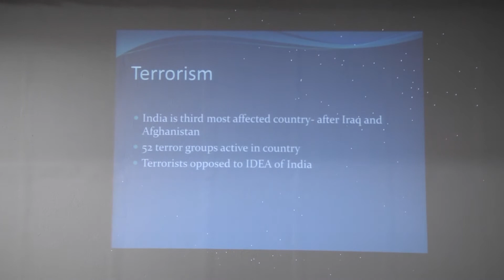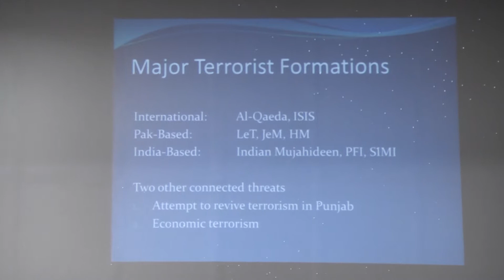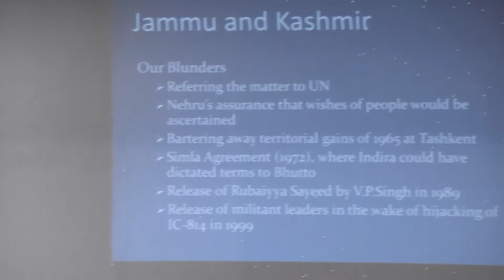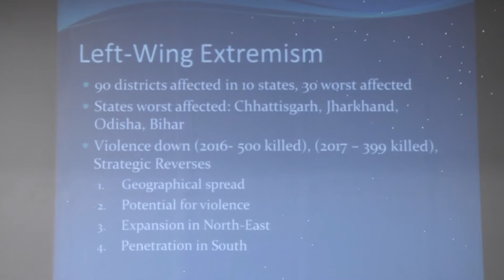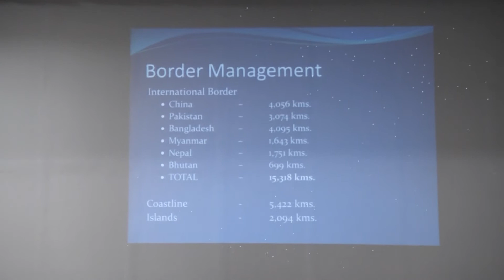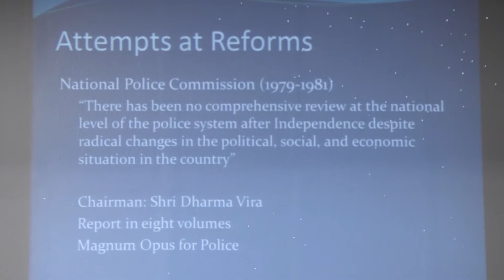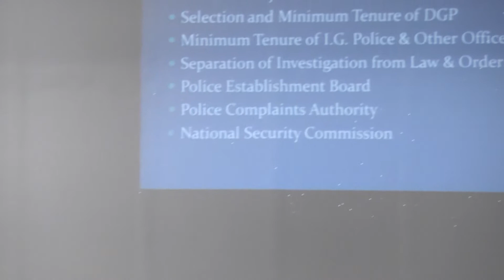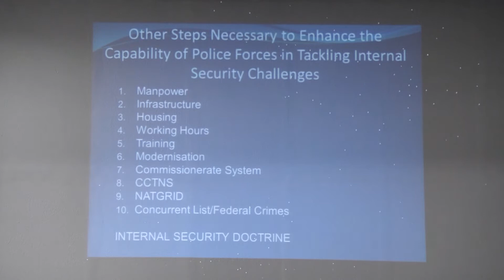"India's Internal Security Challenges: Can the Police Cope with them?" an EML by Shri Prakash Singh